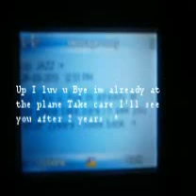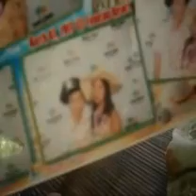You and Me (lifehouse music video)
Inspired by: Roger and Friends :)